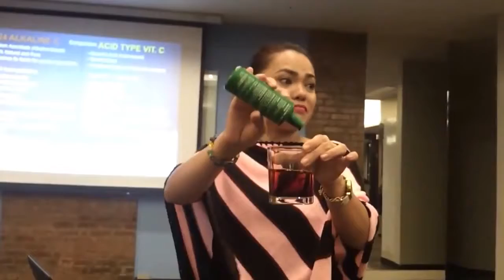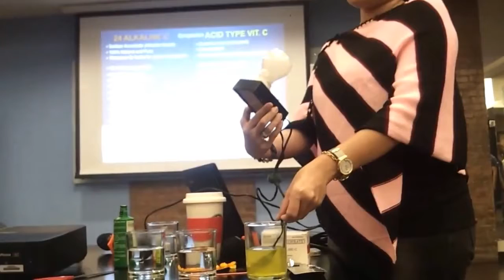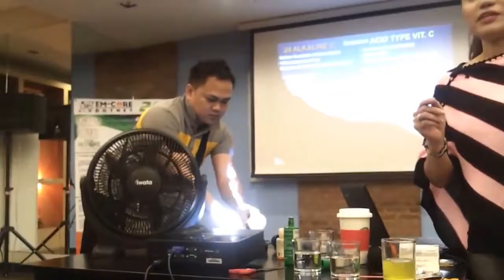24 Alkaline C. DEMO.. Order now!! 0977-3170100 /0918-6321611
24 Alkaline C Order now!! 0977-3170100
24 Alkaline C - Binangonan... added a new video: 24 ALKALINE C DEMO - 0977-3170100 / 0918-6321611
THANK YOU LORD GOD. !!!
Napaka-DAMI na po ng napa-GALING ng
24 ALKALINE-C natin...!!!
May Kakilala Ka Ba Na Gustong Maging HEALTHY?
May Kakilala Ka Ba Na Gustong Gumaling Sa Kanyang SAKIT?
TULAD NG MGA SUMUSUNOD:
● Cancer
● Diabetes
● Myoma
● Goiter
● Asthma
● Arthritis
● Bronchial Problem
● Prostate Problem
● High Cholesterol
● Alzheimer's
● Thyroid Problem
● Liver Problem
● Kidney Problem
● Colon Problem
● Heart Problem
● Ovarian Problems
● Poor Memory
● Stroke
● Constipation
● Urinary Track Infection (UTI)
● Weak Body
● Anemia
● Back Pain
● Cyst
● Lupus
● Dengue
● Hepatitis
● Vertigo
● Pneumonia
● Allergy
● Hypertension
● Psoriasis
● Other Degenerative Diseases
Ito na ang iyong PAG-ASA na matulungan ang iyong
MAHAL SA BUHAY na GUMALING at muling bumalik ang
SIGLA sa kanilang katawan at makasama pa sila sa mas
mahabang PANAHON...!!!
24 ALKALINE-C Sodium Ascorbate
"DSM SWITZERLAND" Superbrands
Pharma Grade
Home Remedy Prescription
With Approved Therapeutic
Non Acidic Vitamin-C
In SODIUM ASCORBATE Form
100% Natural and Pure
Safe for Babies
FDA Approved
HALAL Certified
May Kakilala Ka Ba Na GUSTONG Mag WHOLESALER
ng 24 ALKALINE-C natin NATIONWIDE & WORLDWIDE...!!!
PROMO UNTIL END OF OCTOBER ONLY...!!!
with Home Based Business Online Training
on HOW To PROMOTE Your Product
or Business ONLINE Using Your FACEBOOK...!!!
PM ME for ORDERS and INQUIRIES